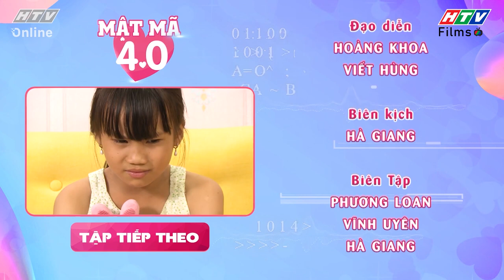Mật mã 4.0 | Tập 14 Full: Chỉ vì có con khi chưa chồng, cô gái lo sợ bỏ mẹ đi biệt tăm ​​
Chỉ vì lỡ mang thai khi chưa có chồng, mà Hằng phải bỏ trốn vì sợ bị hàng xóm dị nghị. Nhưng cô lại không hề nghĩ đến việc mẹ cô đã lo lắng cho cô đến mức nào khi không liên lạc được với con của mình. May thay cũng có cái kết viên mãn với hai mẹ con Hằng.

Mật mã 4.0 là câu chuyện xoay quanh 5 nhân vật chính Tú, Tâm, Tình, Tiên và Tiến. Đây đều là những nhân vật rất thông minh, nhạy bén với những màu sắc tính cách dù khác nhau nhưng rất hợp nhau. Và cả 5 nhân vật đều là những mảnh ghép hoàn hảo để tạo nên Biệt đội se duyên xuất chúng.​

💖 Cả năm người Tú, Tâm, Tình, Tiên và Tiến cùng kết hợp tài năng của mình để giúp cho những vị khách của công ty giải mã và gỡ rối những vấn đề khó khăn cũng như những mâu thuẫn giữa người với người.​

Liệu những tình huống dở khóc dở cười nào sẽ xảy ra và liệu nó có làm khó được Biệt đội của chúng ta? Hãy cùng đón xem Mật Mã 4.0 vào thứ 2 đến thứ 6 hàng tuần, lúc 19h30 trên kênh HTV7 và lúc 19h45 trên kênh youtube HTV Films nhé!​Các diễn viên tham gia trong phim: Lê Nguyên Bảo (Tú), Trịnh Thu Phương (Tâm) , Hồ Duy Phương (Tiến), Hồ Phương (Tình), Thanh Thư (Tiên),...​​

00:00 Mật Mã 4.0 | Tập 14
01:00 Đón xem  Bánh Mì Ông Màu Phần 2
02:00 Đón xem Ngôi sao về làng
03:00 Đón xem Nữ hoàng Livestream
05:00 Đón xem  Bánh Mì Ông Màu Phần 2
10:00 Đón xem Ngôi sao về làng
15:00 Đón xem Nữ hoàng Livestream